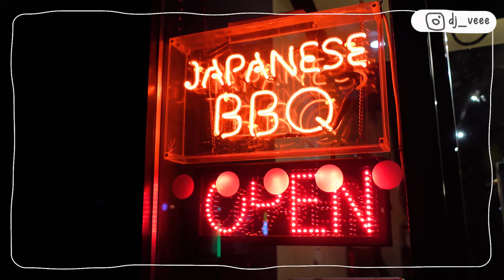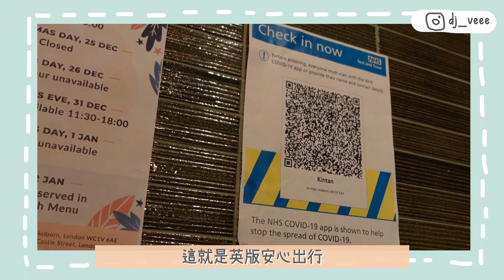🍽️在英國也能吃到高質韓式烤肉🥩就在倫敦市中心｜英國vlog｜英國生活｜烤肉｜香港人在英國｜阿V ｜Ah Veee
在倫敦市中心Holbon吃到的韓燒，到底如何？跟我一起當吃貨！

▼ 影片製作相關
▸拍攝相機: iphone11pro/Sony ZV-1
▸剪輯軟體: Premier Pro